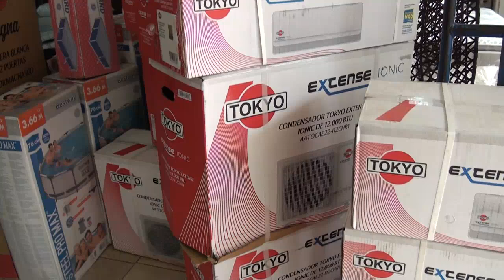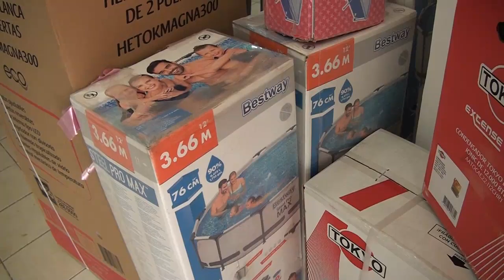Paseo Repsur cierra el año con descuentos imperdibles en electrodomésticos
Paseo Repsur ofrece descuentos especiales en heladeras y televisores Led hasta el 30 de diciembre.